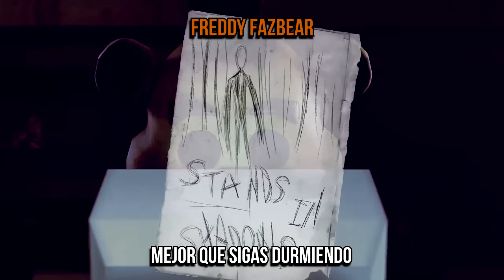FREDDY FAZBEAR VS. SLENDERMAN ║ COMBATES MORTALES DE RAP ║ JAY-F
Beat Producido por: TunnA Beatz
Año: 2015
Grabación, Edición de vídeo y diseño: JayFmusicRap

Nos vemos!